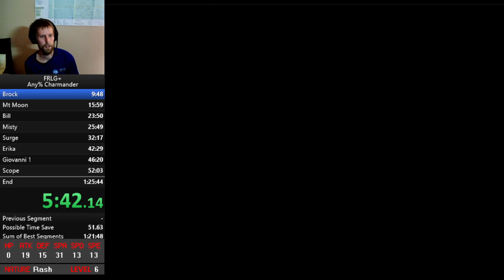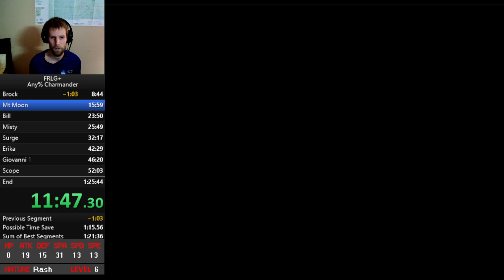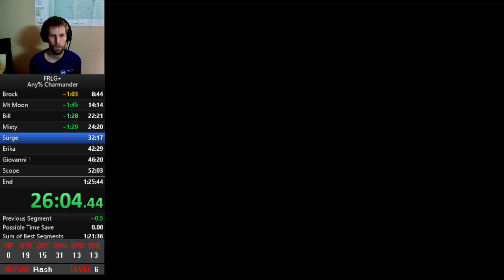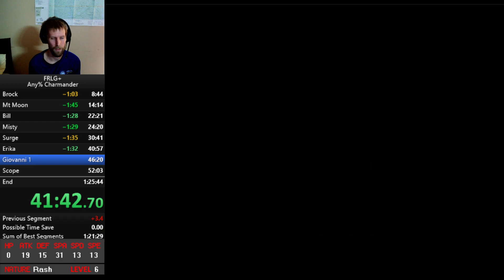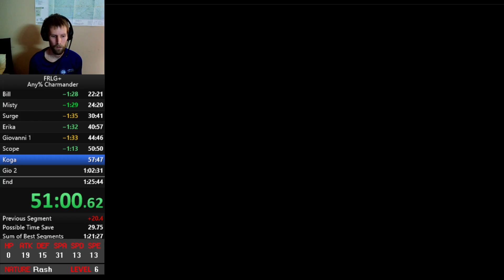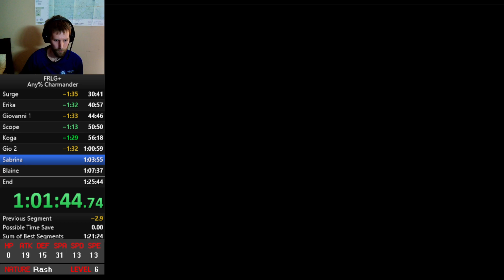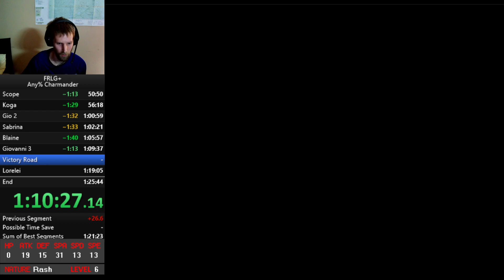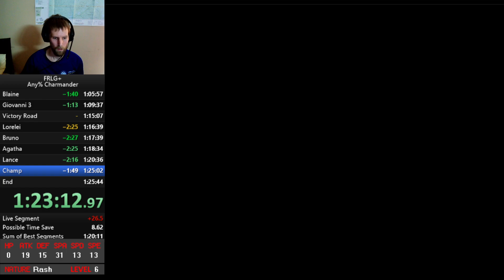Pokémon FRLG+ Any% Easy Speedrun in 1:24:07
Small reroute where I only catch one HM friend, and skip the heal pad (in efforts to get Blaze for Koga), which didn't work out this run.

Solid, but a few things to touch up:

- Hit optional in tower (forgot to turn off autorun, hit spinner)
- Went on autopilot and Embered Warren's Nidoqueen, it paralyzed me so used Full Restore, and had to set up extra times on Rival 6
- Lance was an ass and refused to knock me into Blaze, so spent extra turns setting up
- Missed an input on Champ and died

1:22 is pretty free. -- Watch live at